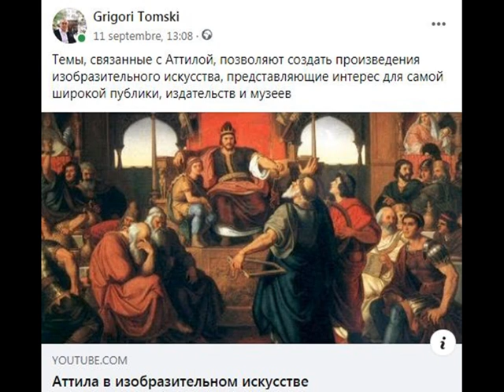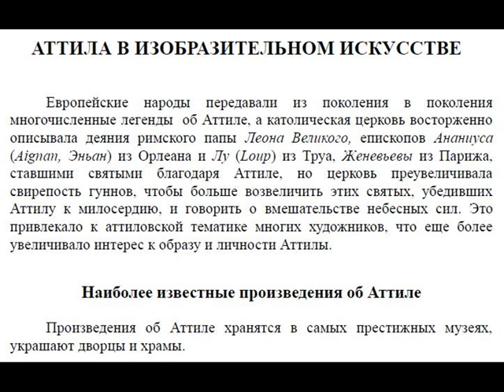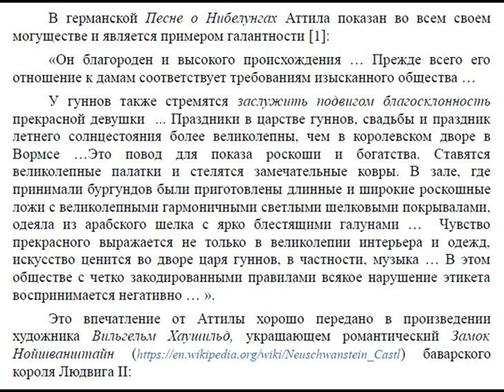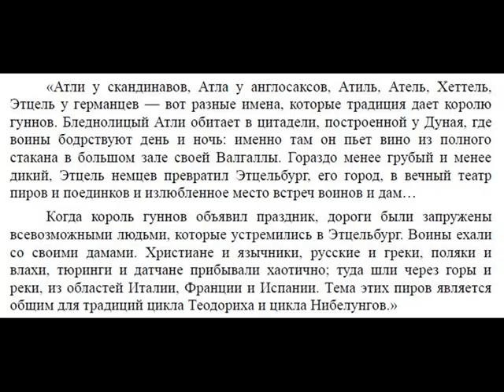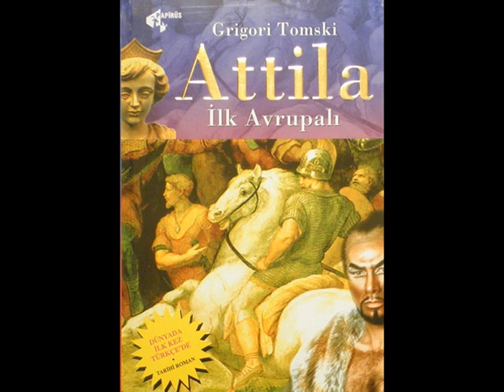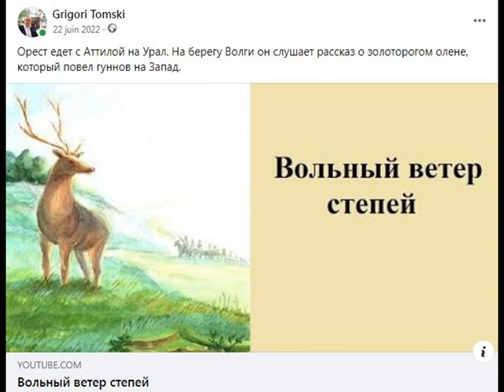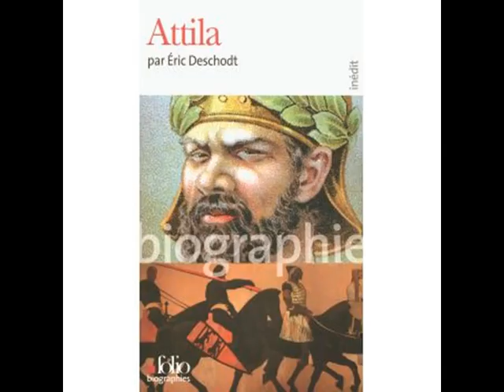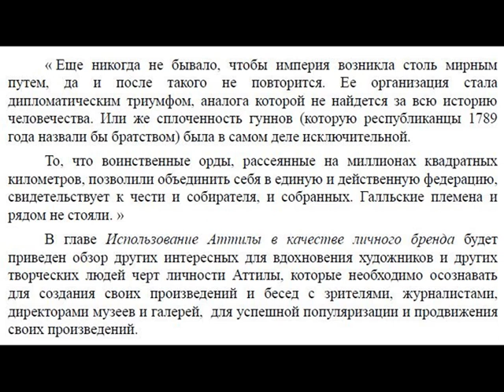Аттила в изобразительном искусстве и темы для творчества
АТТИЛА В ИЗОБРАЗИТЕЛЬНОМ ИСКУССТВЕ
Наиболее известные произведения об Аттиле / Темы для творчества для современных художников
(По материалам главы из книги "Бренд АТТИЛА в мире")
СПИСОК ТЕМ
для серий рисунков и картин по материалам сцен романа "Друзья Аттилы"
и созданных по ним иллюстрированных видеорассказов на YouTube:
- Вторжение, Раненая империя.
- Радостный среди своих радостей.